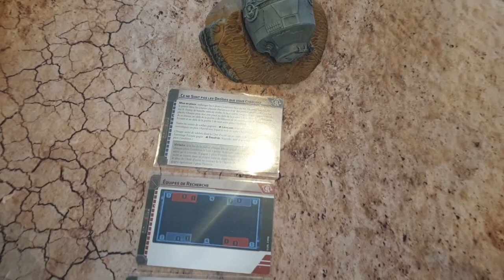Rapport de Bataille Star Wars Legion #4- A la recherche des Droides !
Petit rapport de bataille Star Wars Legion en 800pts
CSI (Droide) vs République ! Yoda et ses clones empêcheront-ils les Sith Dooku (Du coups ?) et Darth Maul de trouver les droides perdus ?